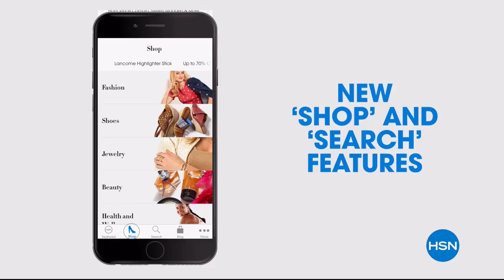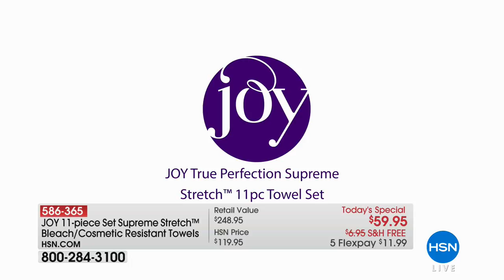HSN | Joyful Discoveries with Joy Mangano 04.21.2018 - 10 PM